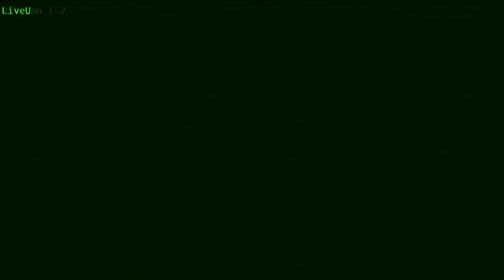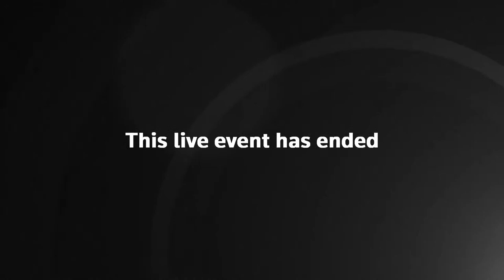Peruvians protest over President Vizcarra's impeachment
Clashes have broken out in the Peruvian capital, Lima, between security forces and protesters angry at the impeachment of President Martín Vizcarra.

Riot police were out in force to keep the demonstrators back, using tear gas and jets of water.

The police tried to keep hundreds of people away from the Congress building.

On Monday, Congress voted to impeach Mr Vizcarra over allegations he handed out government contracts in return for bribes.

The unrest occurred as the Speaker of Congress Manuel Merino was being sworn in as the country's interim president.

There are concerns of a growing political crisis as Peru faces a severe economic downturn brought on by the coronavirus pandemic.

Mr Vizcarra enjoys continued support among many voters for his reform attempts.